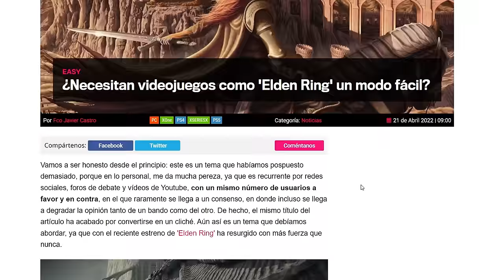LA HISTORIA/LORE de Elden Ring | La LEYENDA de LET ME SOLO HER